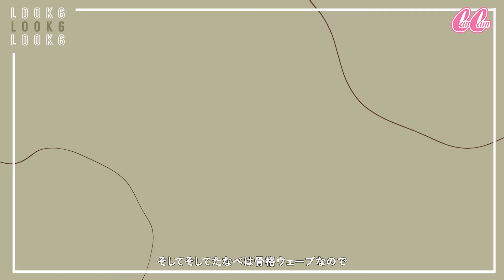春夏新作🌸🌴GU/ユニクロ/ZARAの1週間コーデ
♡たなべさおりのInstagram

♡たなべさおりの体型
159 cm/骨格ウェーブ

【激推し】GUでこれを買えば間違いない！学生・社会人に春のオススメアイテム3選🌸

CanCamで活躍中のおしゃべりスタイリストたなべさおりのYouTubeシリーズ。
大好評のLOOKBOOKを、今回は【ZARA・UNIQLO・GU春夏新作】でお見せします！
売り切れ必至のアイテムばかりなので、さっそくチェック→お買い物へGOGO♪
スタイリストたなべへのリクエストやコメントもどしどしお待ちしています♡

00:00 オープニング
00:07 LOOK1 アクティブなオーバーオールスタイル
00:09 タンクトップ：UNIQLO ¥1,000/オーバーオール：UNIQLO ¥3,990
00:17 カーディガン：UNIQLO ¥2,990
00:25 バッグ1：OPEN EDITIONS
00:27 バッグ2：TOFF＆LOADSTONE
00:29 イヤーカフ：GU ¥790
00:39 シューズ：FABIO RUSCONI
00:55 LOOK2 ワントーンオフィスカジュアルコーデ
00:56 トップス：GU ¥1,990/パンツ：GU ¥１,990
01:03 バッグ：ADD CULUMN
01:08 ピアス：LUCAS JACK
01:14 リング：ANEMONE ¥1,800
01:23 シューズ：FABIO RUSCONI
01:39 LOOK3 映えワンピコーデ
01:40 ワンピース：GU ¥2,490
01:50 バッグ：TOFF&LOADSTONE
01:52 シューズ：Carlotha Ray
01:56 ピアス：mimi33 ¥3,800
02:10 キャップ：GUCCI
02:28 LOOK4 ハッピーカジュアルスタイル
02:29 トップス：ZARA ¥5,990/ パンツ：GU ¥2,490
02:42 バッグ：ZARA ¥5,990
02:50 シューズ：CARRANO
02:53 ピアス：GU ¥790
03:19 LOOK5 楽チンかわいいスカートコーデ
03:20 トップス：GU ¥990/スカート：GU ¥1,990
03:28 シャツ：UNIQLO ¥2,990
03:36 バッグ：ATELIER BRUGGE
03:40 シューズ：ORiental TRaffic
03:59 LOOK6 女子受けを狙った辛口ハンサムコーデ
04:01 キャミソール：UNIQLO ¥1,990/パンツ：GU ¥1,990
04:06 ジレ：GU ¥2,990
04:19 バッグ：ANEMONE
04:23 シューズ：Dhyan.
04:48 ネックレス：ViS
05:13 LOOK7 ちょいボヘワンピスタイル
05:14 ワンピース：ZARA ¥9,990
05:26 バッグ：CELINE
05:28 シューズ：ORiental TRaffic
05:31 ネックレス：ZARA
05:36 リング右：ANEMONE ¥1,800/リング左：ANEMONE ¥1,700
05:52 エンディング
06:17 未公開シーン

♡たなべさおりプロフィール
大学卒業後→製薬会社のMR職→アシスタントを経てCanCamスタイリストに。
毎月ファッション・美容企画で提案するコーディネートが「読者が選ぶ好きなコーデランキング」の上位に入る、CanCamの看板スタイリスト！
トレンドを取り入れた上品コーデや、プチプラ×ハイブラのミックスコーデがお得意。
CanCam.jpでのファッションコラム連載「たなべさおりのNO FASHION NO LIFE」

♡♡CanCamは20代女のコの気になる情報を毎日更新中♡♡